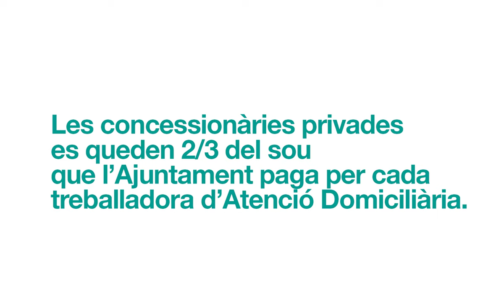Pilar Nogués i Esther Segués, Sindicat SAD de Cuidadores Professionals Municipals